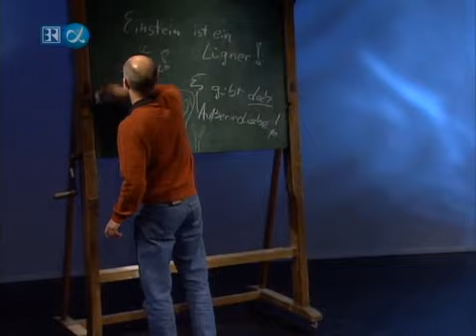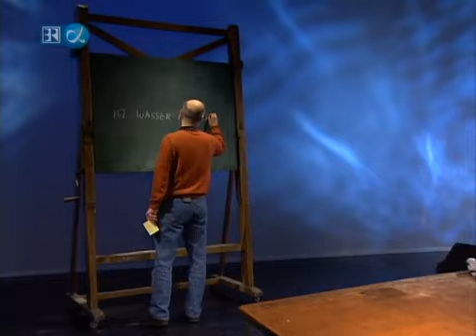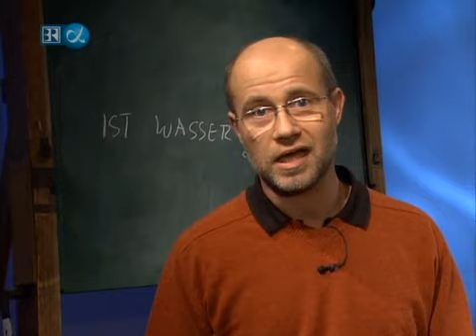107 Ist Wasser magisch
107 Ist Wasser magisch